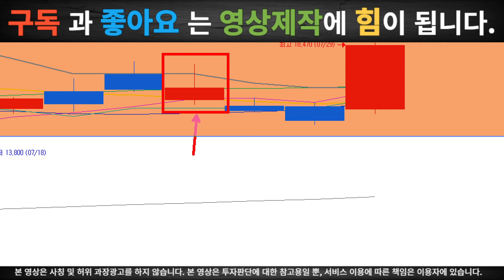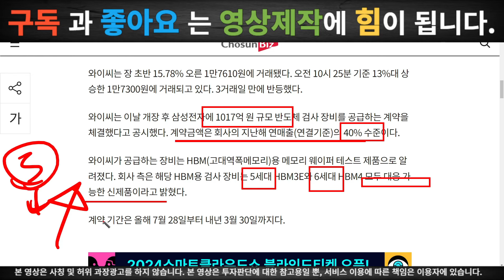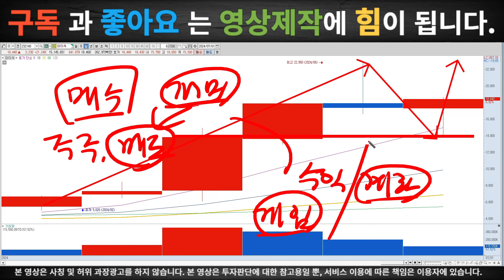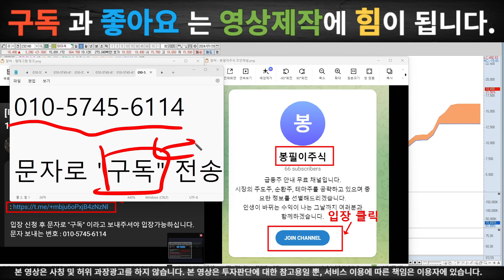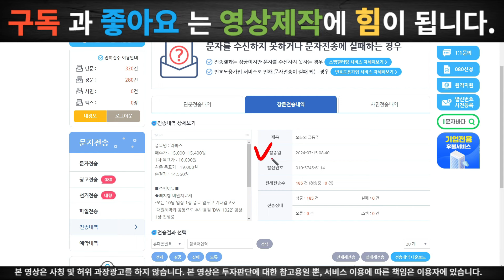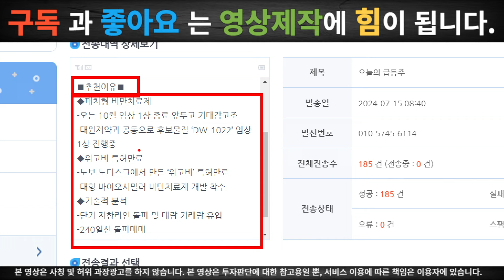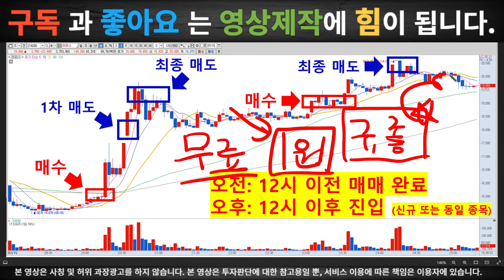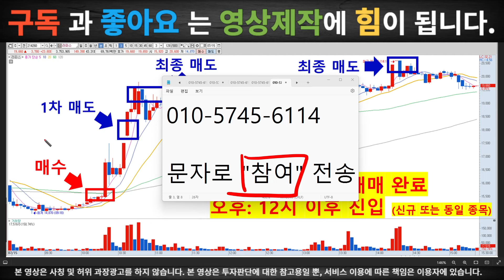[와이씨-주가전망분석] 삼성전자 역대급 수주 계약! 목표가 10배 상향! '급등 패턴' 포착! '큰 손' 대량 매수! '이 가격'까지 급등!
[봉필이주식]

입장 신청 후 문자로 "구독" 이라고 보내주셔야 입장가능하십니다.